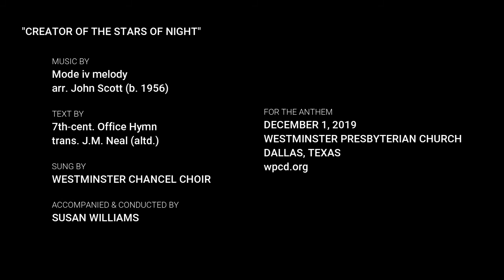[Anthem 12/1/19] Creator of the Stars of Night - Scott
Creator of the Stars of Night
arr. John Scott
More credits at the end of the video.